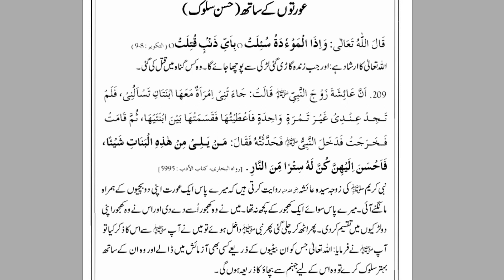Awrton Kay Sath Husn e Suluk Bytiyan K Sath Husn e Salook | By Dr Farhat Hashmi